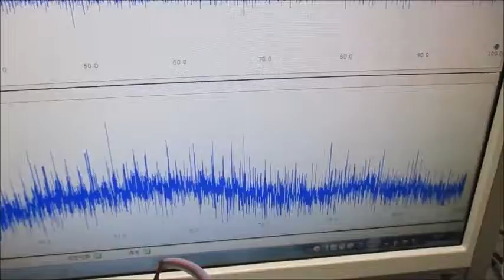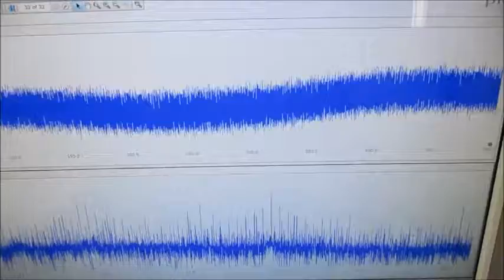メガヘルツの非線形振動現象をコントロールする超音波発振制御技術 ultrasonic-labo